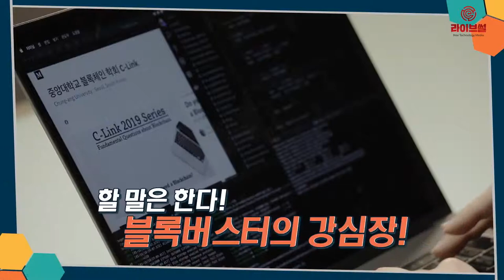[라이브썰] 인벡스 블록버스터즈, 대학생 토론 배틀 개최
블록체인 산업과 암호화폐 생태계를 둘러싼 이슈들을 놓고 대학생들이 ‘토론 배틀’을 벌여 관심을 모으고 있습니다.

암호화폐 거래소 인벡스(INBEX)는 거래소 오픈 100일을 맞아 내달 9일 토론 배틀 공개 녹화에 나선다고 20일 밝혔습니다.

인벡스의 ‘블록버스터즈’(BLOCKBUSTERS)는 블록체인과 암호화폐 거래소의 건강한 생태계 조성을 위해 매월 정기 토론회를 갖고 유튜브와 네이버 TV에 관련 영상을 올리고 있습니다. 인벡스 공식블로그에는 전문 리포트를 작성하는 등 다양한 정보 제공과 업계 활성화를 위한 커뮤니티 조성에 적극적으로 나서는 중입니다.

이번 토론 배틀은 인벡스의 블록버스터즈로 활동하고 있는 서울대, 연세대, 고려대, 서강대, 중앙대 등 5개 대학의 블록체인 관련 학회 학생들이 각각 개인별로 5개 팀을 이뤄 참가합니다.

총 4개 주제로 이뤄진 토론 배틀은 △암호화폐 상장, 거래소 고유의 권한인가? △The DAO 해킹 사건, 하드포크 해야만 했을까? △비트코인 거품인가? 아닌가? △한국, ICO 합법화 필요한가? 등 관련 업계에서 큰 관심을 모으고 있는 이슈들입니다. 대학생들이 어떠한 의견을 펼치며 논리 싸움을 펼칠지 흥미를 모으고 있습니다. 토론 배틀은 토너먼트 형식으로 치러지며 최종 우승팀을 가리게 됩니다.

한편 인벡스는 토론 배틀의 공정한 심사를 위해 인벡스 공식 블로그를 통해 심사위원 20명을 공개모집합니다. 심사위원은 ‘인벡스 오리지널’ 유튜브 1, 2, 3회 풀영상의 링크를 개인 SNS에 공유한 대상자 중 20명을 추첨해 선정합니다.

인벡스 운영사인 문상필 ㈜체인쿼터스 대표는 “블록체인 산업 발전을 꿈꾸는 대학생들의 지적이고 도전적인 에너지가 관련 산업에 큰 자양분으로 작용할 것”이라고 말했습니다.